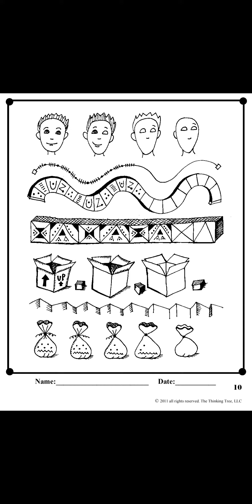Flip Through of Dyslexia Games Series B, Book 2 by Thinking Tree Books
Here's a look inside Dyslexia Games Series B, Book 2 by Thinking Tree Books.

or

You can also purchase the individual book at Amazon